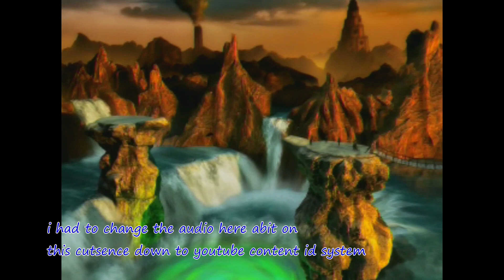Blue Tries To Review Legacy of Kain: Soul Reaver (Sega Dreamcast)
Blue tries to review Legacy of Kain: Soul Reaver on the sega dreamcast
its an action-adventure game made by Crystal Dynamics it 1st released
on playstation 1999 and then for the dremcast in 2000